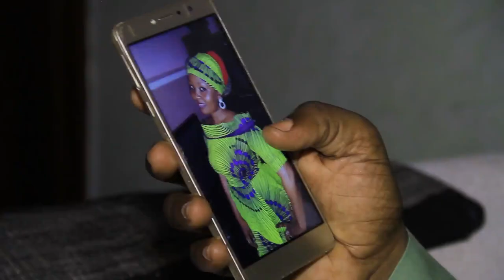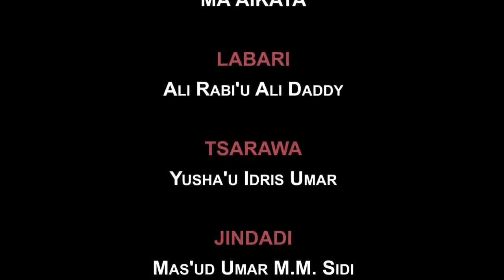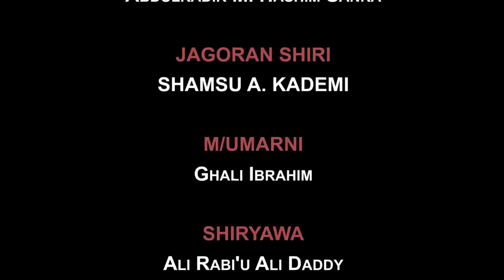Kudin Gado Episode 2 Hausa Film Series 2020